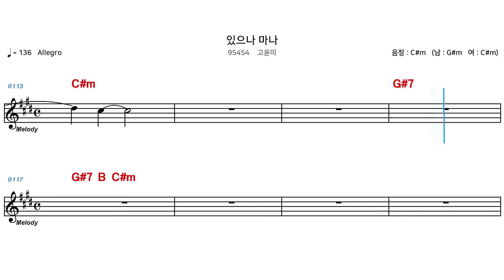(MR) 95454 있으나마나 - 고윤미